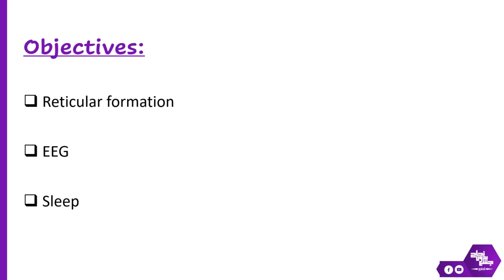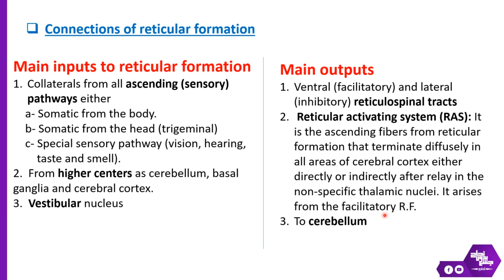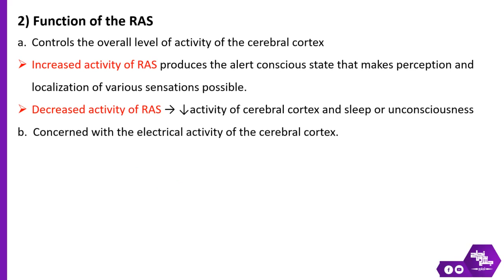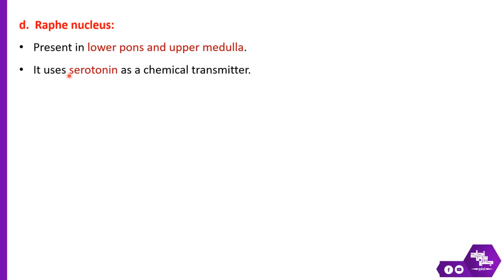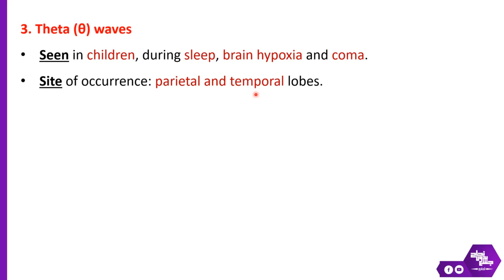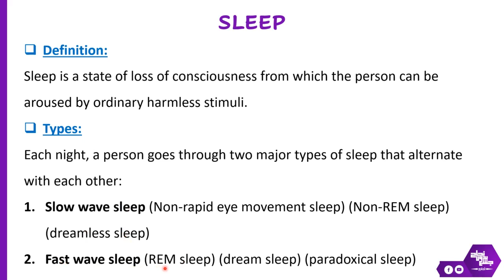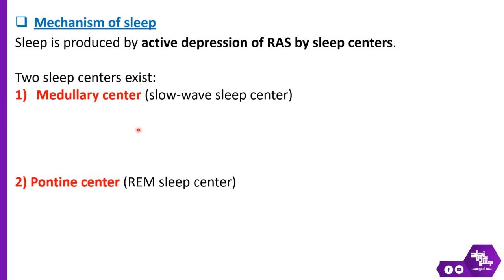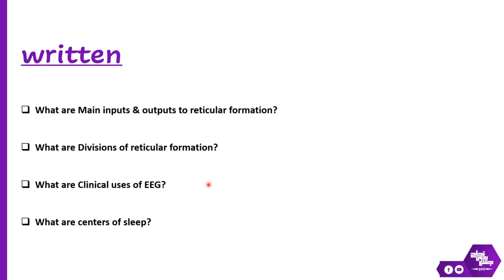Revision of L10, reticular formation , EEG and sleep, physiology